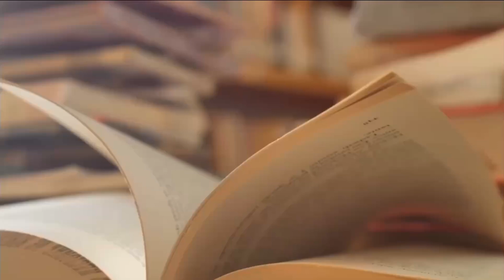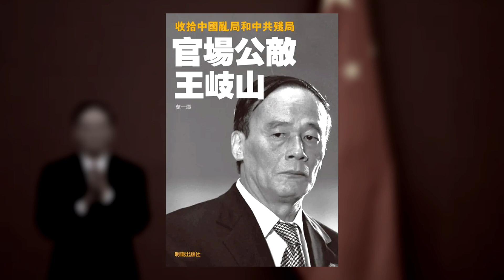王岐山特立独行，被寄予厚望；高层政治博弈的结果；掌中纪委是习近平的安排；习王反腐达成默契《官场公敌王岐山》39｜张天舒读书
《官场公敌王岐山》作者是莫一潭，该书由领袖出版社在2014年出版

本视频包含该书章节：代序

内容简介

收拾中国乱局和中共残局
英雄救美，他还追过于小红？
曾跟习近平合盖一床被子
当工农兵学员，搞地下读书会
骑着摩托，穿梭于不同话语体系
美国人看错了王岐山
刘淇告王岐山“黑状”
先让马馼走人再收拾王伟
官员是如何进入“鬼门关”的？
为啥在湖北发狠话大谈背叛？
还有几个大老虎要打
“王氏反腐”的核心思路
政治婚姻 红颜知己

王岐山的人脉关系决定着他的政治未来。在中共十八大常委中，还没有一个人像王岐山这样，与幕僚智库、精英知识分子、财经界的顶尖专家、掌管国企的老总们，都保持长期的密切的个人关系，如果再加上他的张扬的个性——媒体早就有预期，当上中纪委书记的王岐山或是未来收拾中国乱局和残局的重要候选人之一。
在政治局常委排名第七位的中纪委书记被普遍认为权力实际上要排在第三位——总书记是管人的，总理是管钱的，中纪委书记是专门给别人摘帽子的。因为他的强硬作风，因为他的变化无常，由他担任中纪委书记比曾传出的接任政协主席、国务院常务副总理还要有戏。
纵观十八大后的中共政坛，只有一个王岐山能对得起老百姓的厚望和期盼——至少他所掌控的中纪委平均一个月就能让一个副省部级高官落马，由此引发不绝于耳的政治传闻，着实让神经久已麻木的的媒体和网民每个月都能实现一次高潮！
换句话说，只有王岐山能对得起喜欢看热闹看宫廷戏，尤其喜欢看贪官落马连续剧的中国老百姓！
王岐山与习近平有高度默契，“苍蝇老虎一起打”，一年多时间里几十位副省部级以上高官相继落马。而大老虎究竟是哪些人？是腐败传闻甚多的周永康、令计划、徐才厚，还是也包括越来越不得人心的温家宝、刘奇葆和刘云山？从目前“习王体制”的局势看，打哪个“大老虎”或许只有习近平和王岐山心里最清楚，或许还不止这些人。